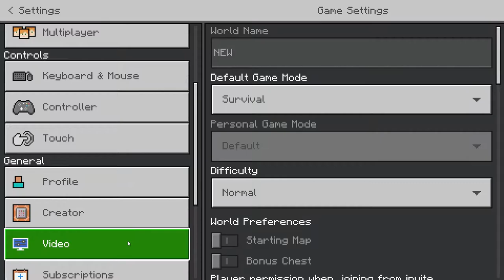Minecraft Survival on the Hp Pavilion Gaming Laptop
Hp Pavilion Gaming laptop GTX 1650 | i5 9300 CPU | 16GB RAM | 256GB SSD

In this video I'm playing Minecraft Survival on the Hp
Pavilion gaming laptop I play for a solid 43 minutes
and the game ran smooth the entire time.

8GB RAM Upgrade

8GB RAM Upgrade

2070 Super Graphics Card

Ryzen 3800x